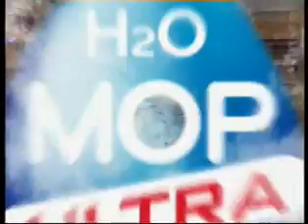TopShop Latvia - H2O Ultra Mop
Official video by SM Latvia